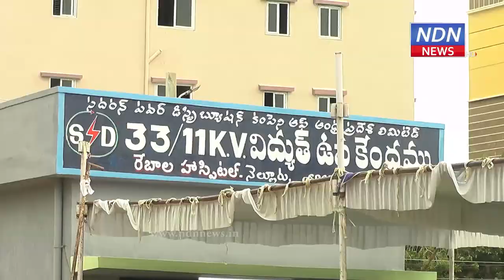సబ్ స్టేషన్ ప్రారంభించిన మంత్రి అనిల్.. - NDN News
నెల్లూరు నగరంలోని 8వ డివిజన్, రేబాలవారి వీధిలో నిర్మించిన విద్యుత్ సబ్ స్టేషన్ ను మంత్రి అనిల్ ప్రారంభించారు. ఈ కార్యక్రమంలో APSPDCL చైర్మన్ అండ్ మేనేజింగ్ డైరెక్టర్, వైసీపీ నేతలు పాల్గొన్నారు.